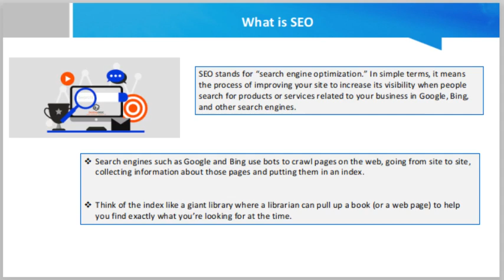What is SEO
SEO stands for “search engine optimization.” In simple terms, it means the process of improving your site to increase its visibility when people search for products or services related to your business in Google, Bing, and other search engines. The better visibility your pages have in search results, the more likely you are to garner attention and attract prospective and existing customers to your business.